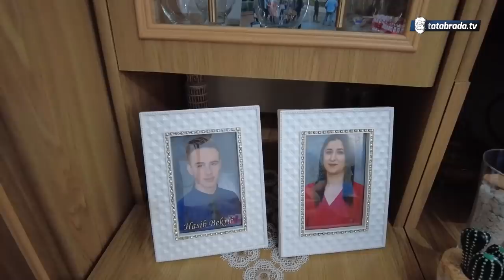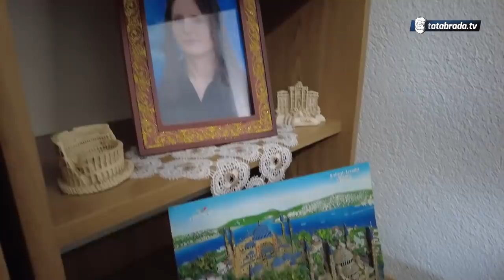"Nikada neću otići iz BIH, samo da mi je posao u struci, a slatki hobi ne ostavljam nikada!"